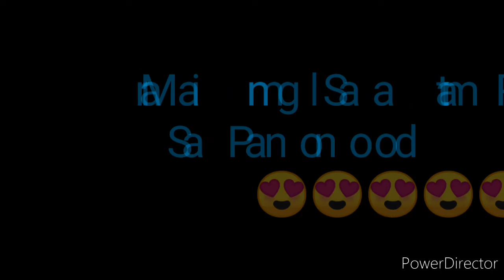STL BATAAN RESULT TODAY 1st DRAW RESULT JULY 5, 2022 11am DRAW